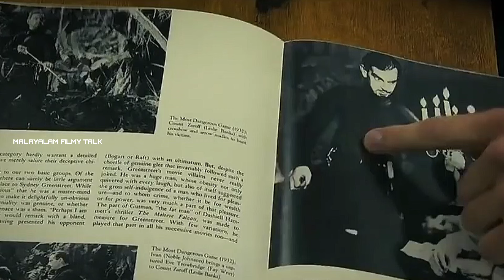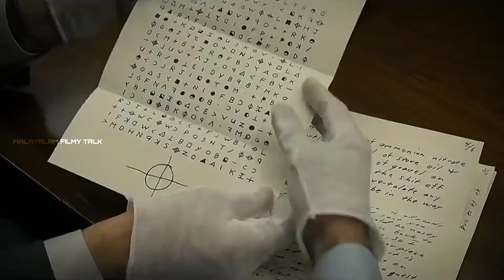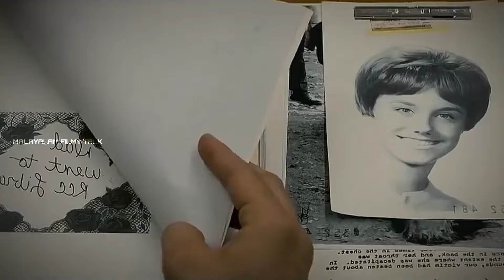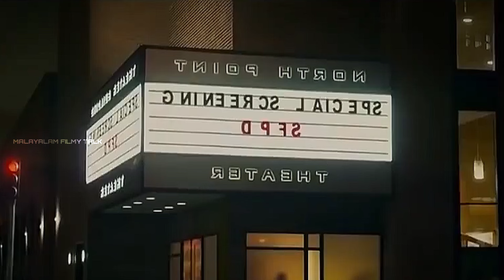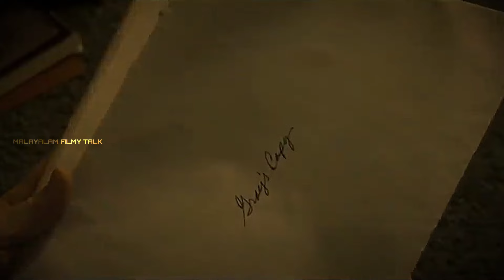Zodiac Killer (2007) Malayalam Explanation | Based On True Story | American Crime Thriller Movie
Robert Graysmith, a cartoonist by profession, finds himself obsessively thinking about the zodiac killer. He uses his puzzle-solving abilities to get closer to revealing the identity of the killer.
Credits
Directed by                      : David Fincher
Screenplay by                 : James Vanderbilt
Based on                         : Zodiac and Zodiac Unmasked by Robert Graysmith
Produced by                   : Mike Medavoy
Arnold W. Messer
Bradley J. Fischer
James Vanderbilt
Cean Chaffin

All music used here is under Creative License.